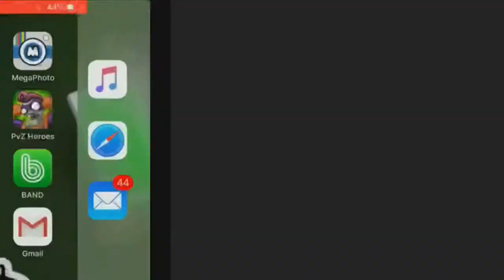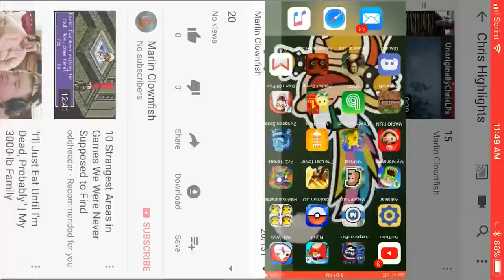MAJOR HIGHLIGHT REEL 2 MAYBE FIXED?